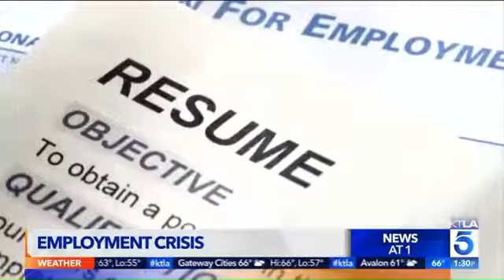UCLA Report Shows Black Workers in Los Angeles County Facing ‘Jobs Crisis’